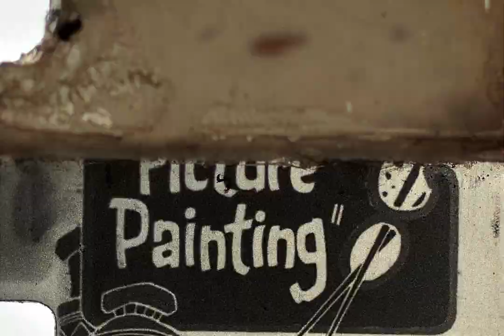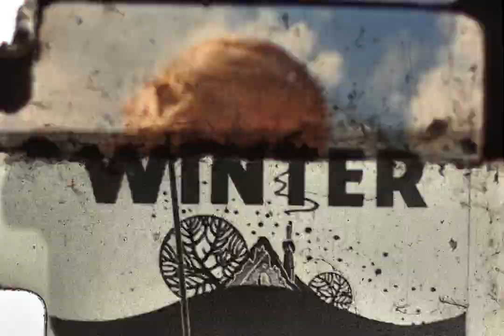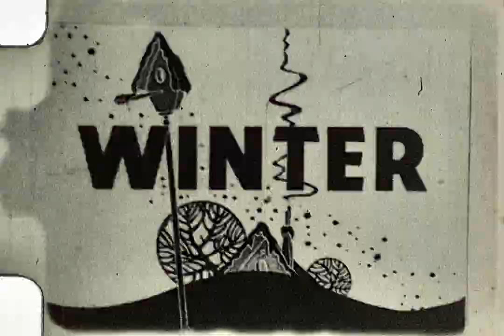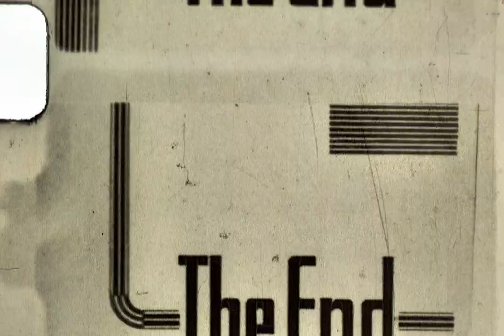Jones Beach on Long Island 1939 1940 Regular 8mm 16fps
The beginning of the film shows what I believe is Jones Beach on Long Island -- check out the large water tower in the background of some shots. This tower still exists today and is part of the Jones Beach Park.
Also on this reel are images of people ice skating on a huge pond. I originally thought this must be Central Park but the lack of a skyline leads me to believe it is probably also Long Island or perhaps Brooklyn.
Film ends with footage of a football game which appears to be played in a converted baseball stadium -- a sandy diamond is visible. I believe this is the Polo Grounds, home of the New York Giants Baseball team.